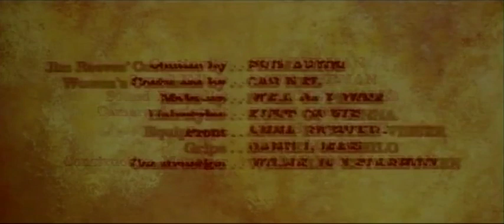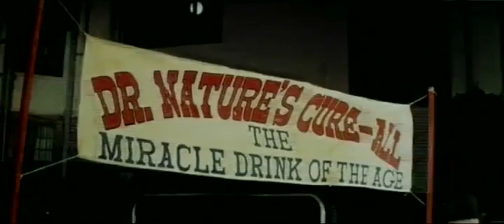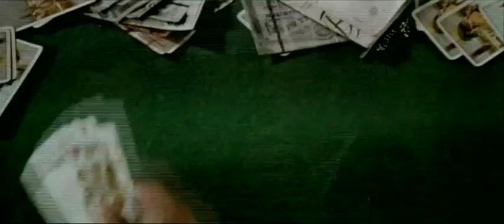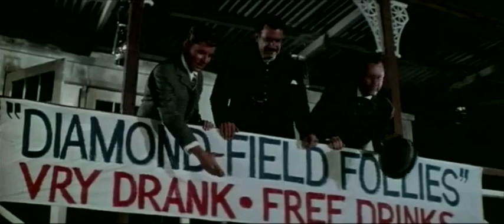Jim Reeves in 'Kimberley Jim' (SA Movie) (1963) - See pinned comment for version with correct music!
Jim Reeves' first and only feature film (which he was never to see as he died in a plane crash before it's premiere) is a musical comedy about two good-natured conmen who descend on Kimberley, South Africa during the diamond rush.

Please see pinned comment regarding the music in the movie.